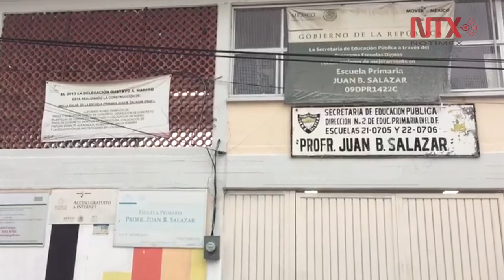Son ya 167 el número de decesos en la CDMX tras sismo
Escuelas en CDMX deberán presentar dictamen de seguridad para reanudar actividades.